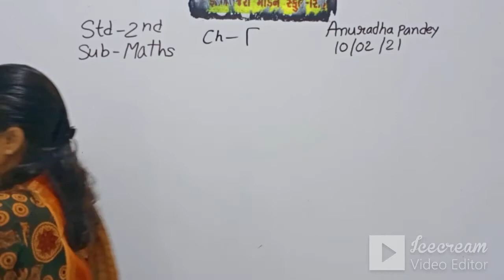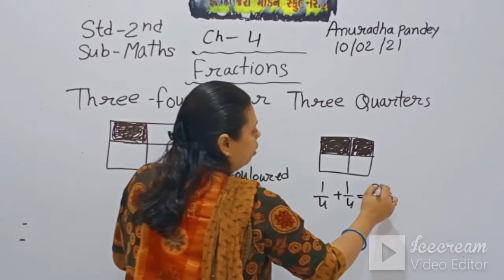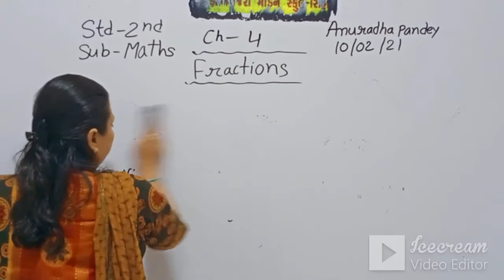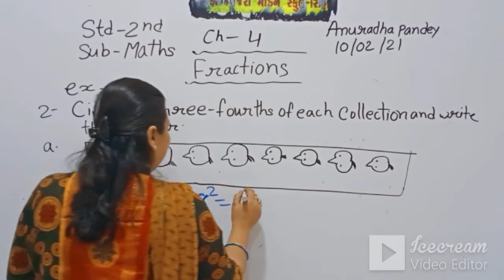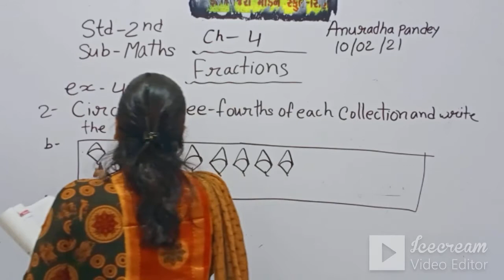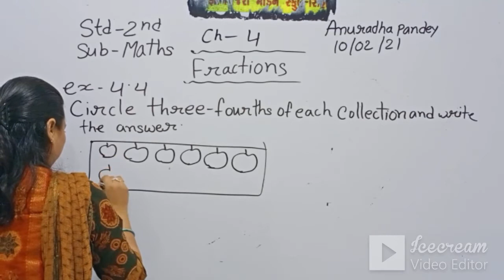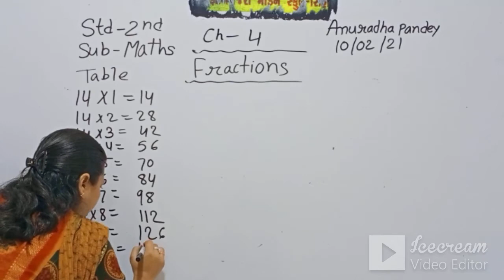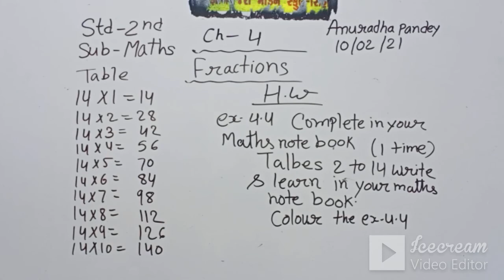STD:2 (ENG MED) | MATHS | CH-4 | FRACTIONS | TEACHER: MRS.ANURADA PANDEY